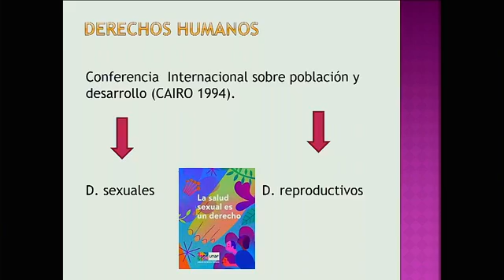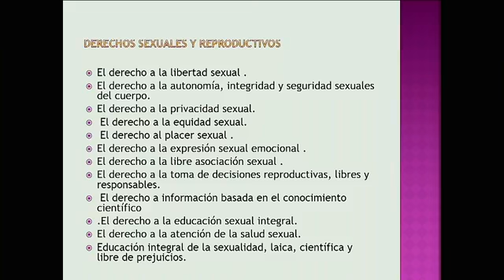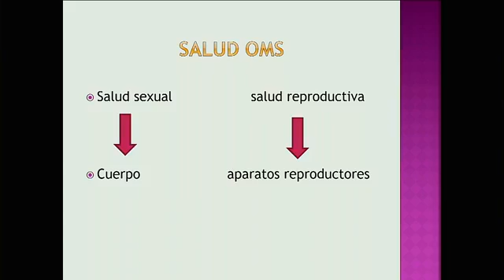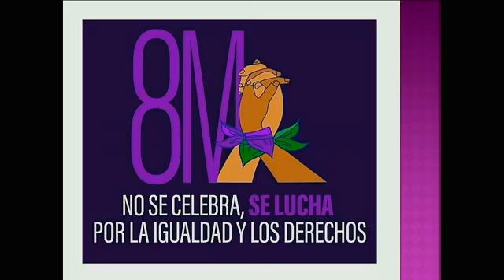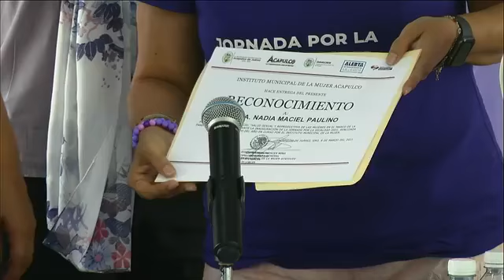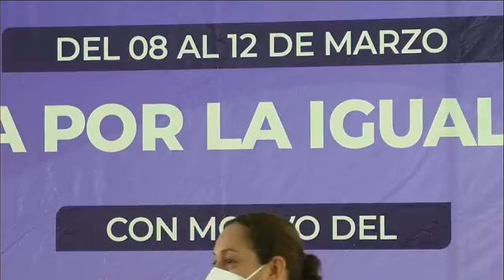Jornada por la Igualdad 2021, conmemorativa del 8 de Marzo | ACAPULCO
ZIHUA BOLETIN NOTICIAS

🔴 En vivo | Jornada por la Igualdad 2021, en conmemoración del 8 de marzo.